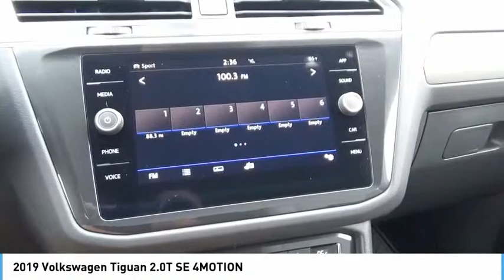2019 Volkswagen Tiguan 2.0T SE 4MOTION NewNew or Used 10082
2019 Volkswagen Tiguan 2.0T SE 4MOTION

This HABANERO ORANGE 2019 Volkswagen Tiguan 2.0T SE 4MOTION might be just the SUV AWD for you.  This one's on the market for $30,309.  The exterior is a classic habanero orange.  Call today and take this one out for a spin!